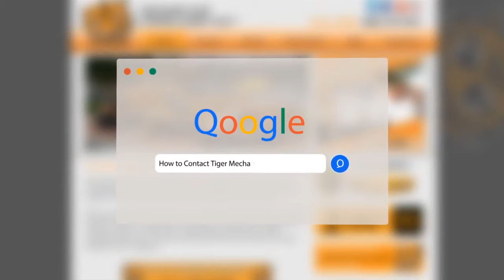True Beverage Center and Refrigerator Repair in Tempe Az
To get fast, affordable, and knowledgable True Beverage Center & Refrigerator Repair in Tempe, call Tiger Mechanical! We have years of experience fixing True refrigeration units, and we have the best warranties around!